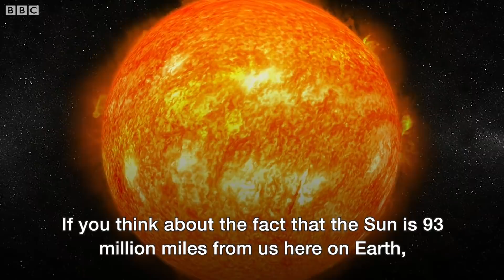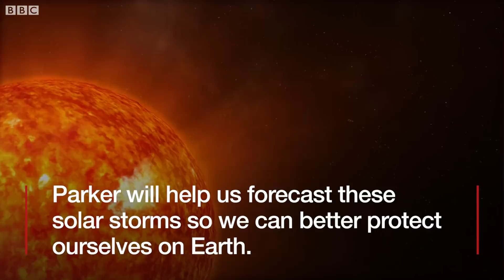How Nasa is trying to 'touch' the Sun - BBC News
Nasa is all set to launch one of the most ambitious missions in its history.
It's sending a satellite called the Parker Solar Probe into the Sun's outer atmosphere, or corona.
Scheduled for launch on Saturday, the spacecraft promises to crack some longstanding mysteries about our star's behaviour.